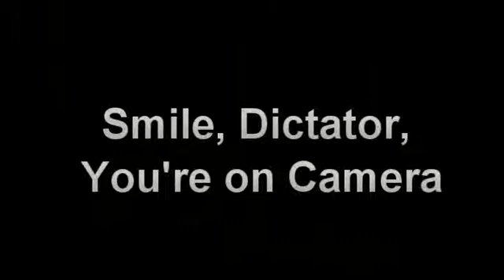Smile, Dictator, You're on Camera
A team of experimental economists ran the dictator game at a local shopping mall.  Here is a sample of our results.